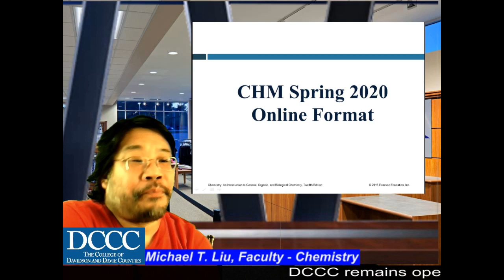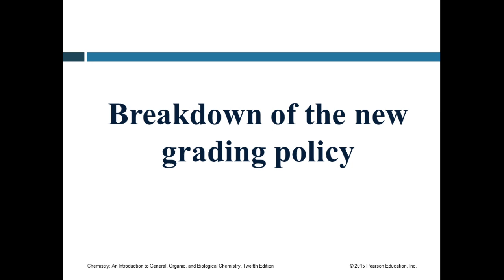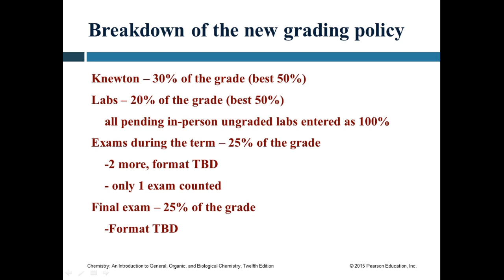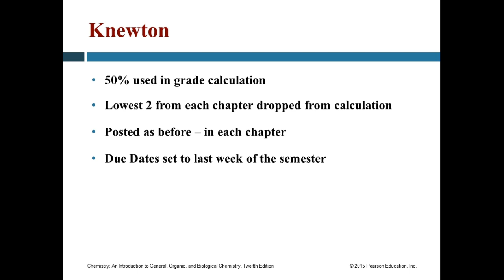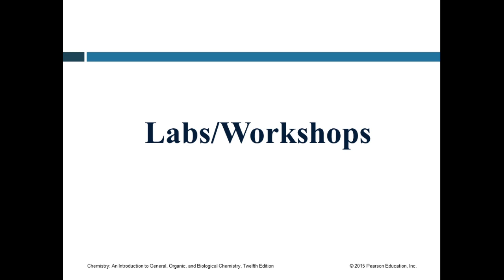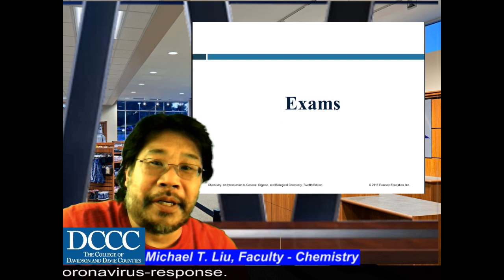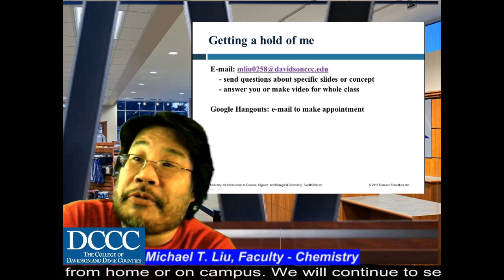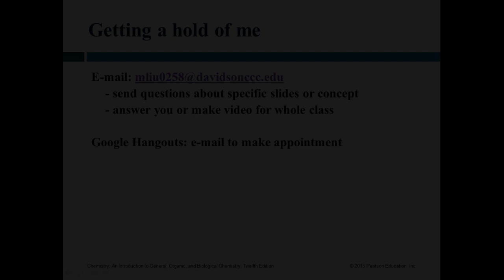CHM 150s Online Format Intro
Changes to the percents of components and modification of grades eliminated from the calculation.

Logitech C200 (VGA Webcam) using Webcam audio.

OBS used for recording video and Chroma Key effects. Audacity used for sound editing. Open Shot Video Editor used for syncing audio/video, compiling and sequencing clips.